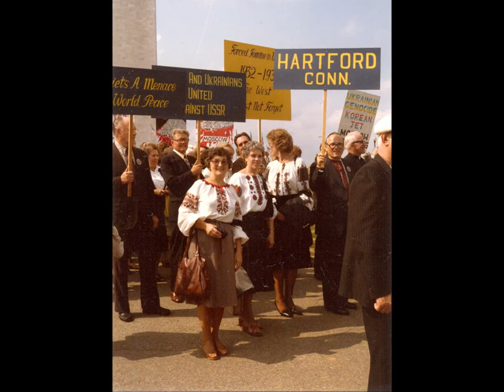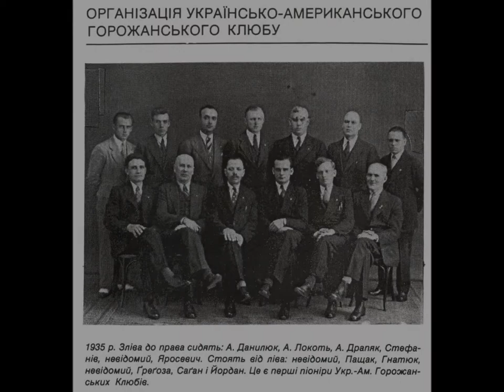ST. MICHAEL'S UKRAINIAN CATHOLIC PARISH AND COMMUNITY Chapter 6 of 9, Our Organizations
HARTFORD, CONNECTICUT 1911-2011 ПАРАФІЯ СВ. АРХИСТРАТИГА МИХАЇЛА І ГРОМАДА В ГАРТФОРДІ, КОНН. Our Orginizations including: Ukrainian Selfreliance New England Federal Credit Union and "Самопоміч", Ukrainian Congress Committee of America / УККА, Org. for the Defense of Four Freedoms for Ukraine / ООЧСУ, Women's Assn. for the Defense of Four Freedoms for Ukraine / ОЖ ОЧСУ, Братство колишніх вояків 1УД-УНА [Veterans -- Ukrainian National Army], Ukrainian American Veterans Organization Post 14, Ukrainian National Women's League of America Br. 93 & Br. 106 / СУА, Ukrainian National Home of Hartford, Tyrsa Hartford Ukrainian Dance Ensemble, Yevshan Vocal Ensemble, Zolotyj Promin Ukrainian Dance Ensemble, Ukrainian Sports Club, Vichnyj Vidhuk Bandurist Ensemble and others.